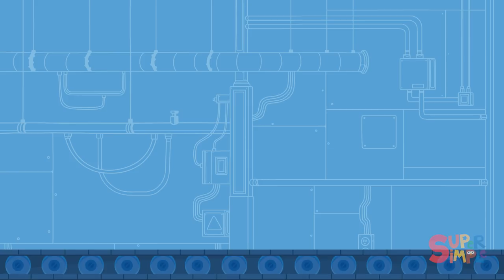Jet Pack | Finley's Vehicle Factory | Factory For Children | Kids Video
Whoa! Finley is building a jet pack in his super cool vehicle factory for kids. Check it out!

Super Simple TV - Bite-sized shows for giant-sized imaginations!